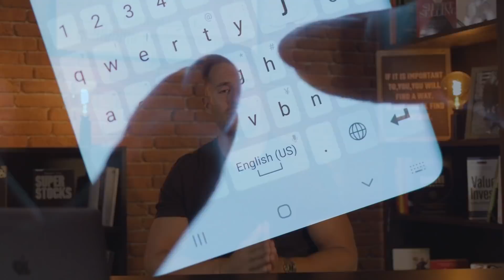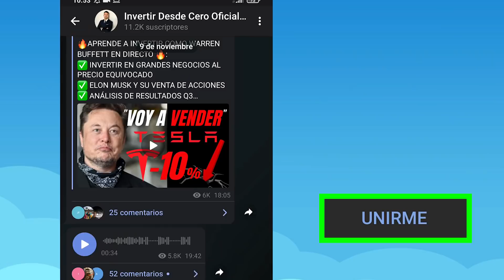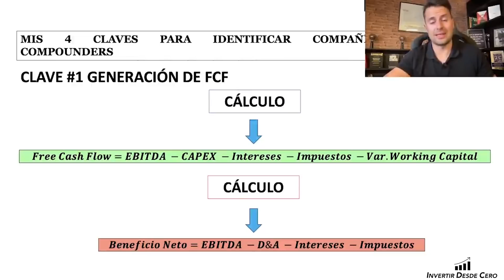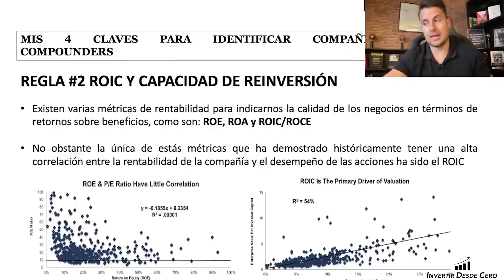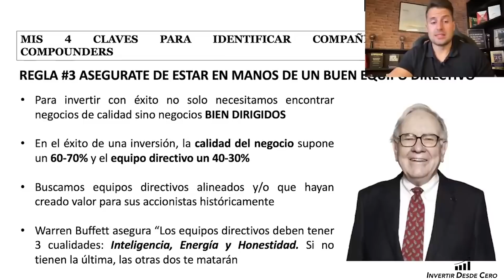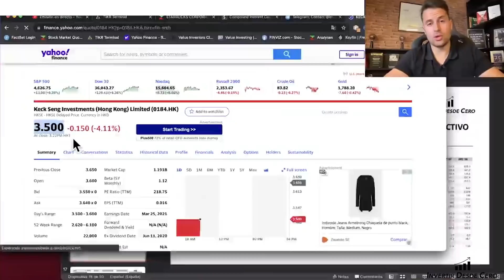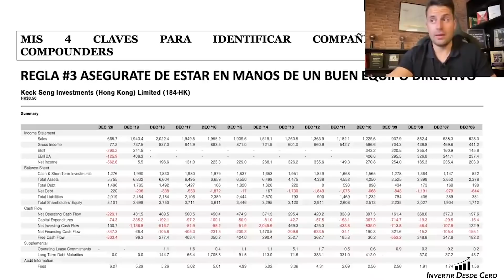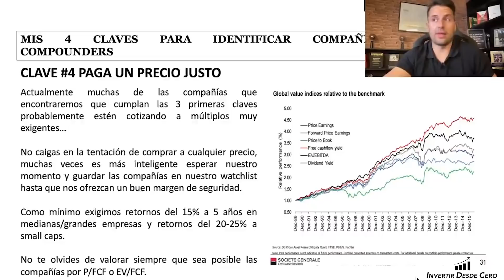MASTERCLASS para encontrar ACCIONES COMPOUNDERS 🤑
En este vídeo te explicaré los 4 pasos para encontrar acciones compounders para multiplicar tu dinero por varias veces como Warren Buffett.

🔴*CURSO AVANZADO PLAZAS AGOTADAS* 🔴
Si te has quedado fuera escríbenos un WhatsApp y te apuntaremos en una lista prioritaria para las próximas ediciones de 2022.

► VALORACIÓN 📊

► CONTABILIDAD

► RECURSOS PARA INVERSORES

 ►CONCEPTOS BÁSICOS

Invertir es un arte, aprende el arte de invertir con nosotros.

Un saludo, Fernando Sánchez